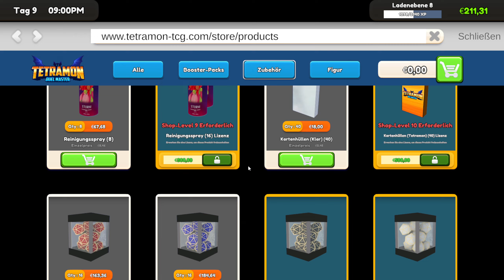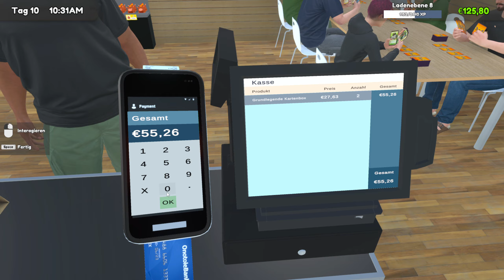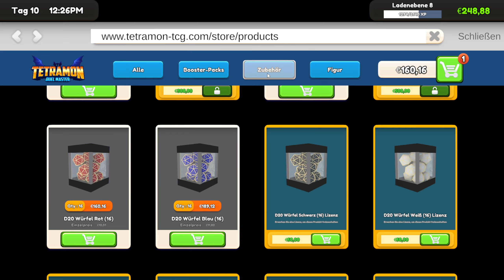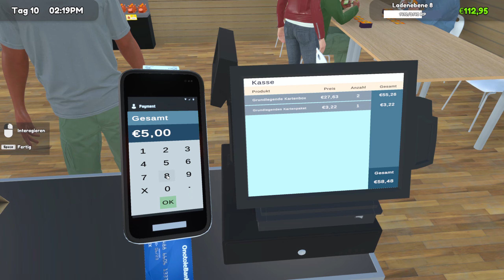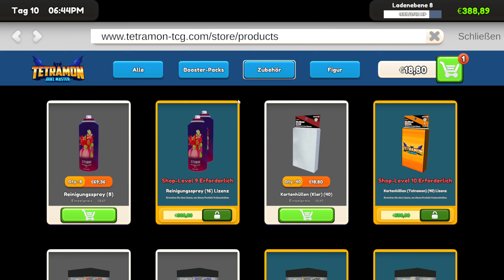Jetzt kommt ein Karton (für die Sammlung) - TCG Card Shop Simulator Folge 04